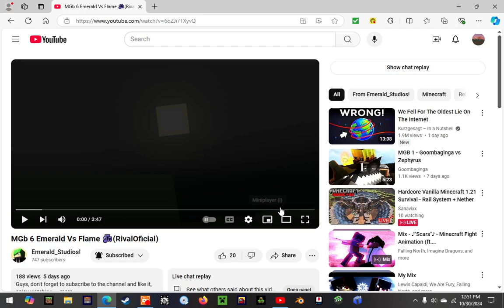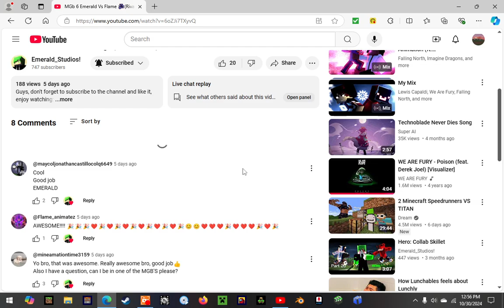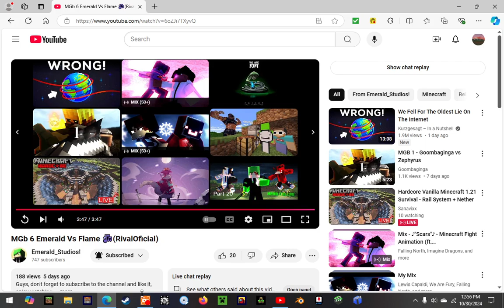REACTING TO "EMERALD VS FLAME" by Emerald_studios!!!